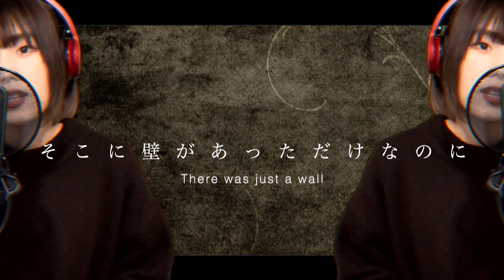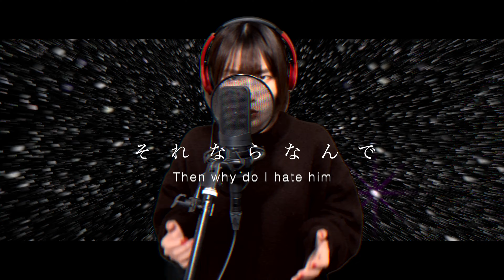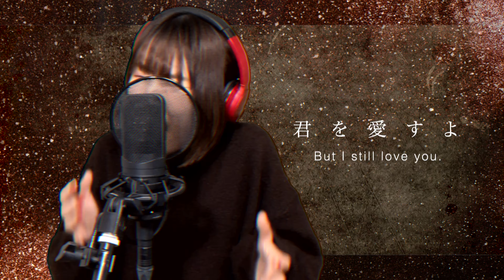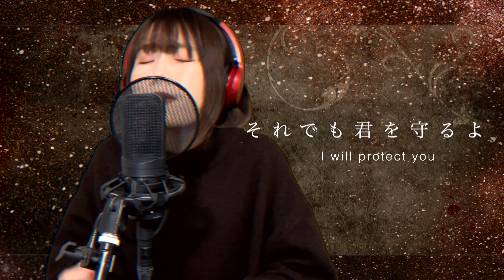【進撃の巨人ED】悪魔の子 / ヒグチアイ (灯橙あかcover) 英歌詞付き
シンガーソングライターの灯橙あかです

英歌詞も本家様MVの概要欄からお借りしました。

◆初のフルアルバム制作のため
クラウドファンディングお陰様で達成しました🔥
達成率184%

◆歌唱依頼やお仕事のご相談

◆毎週日曜20:00投稿 21:00配信

◆2nd.Single『at Sleepless Night』
4/1より再販スタートしました！